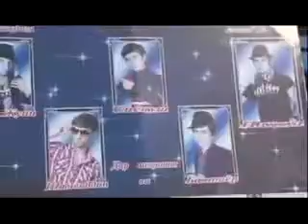Клипхой Точики 2018 супер